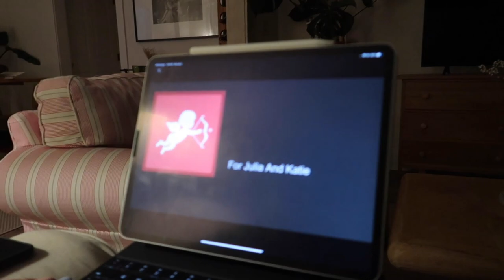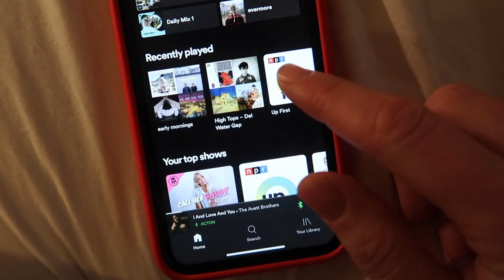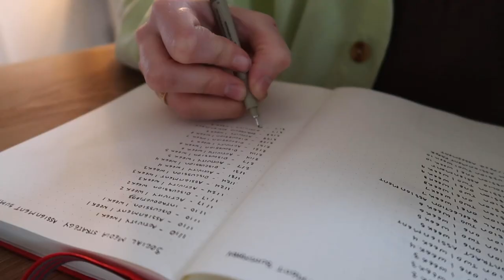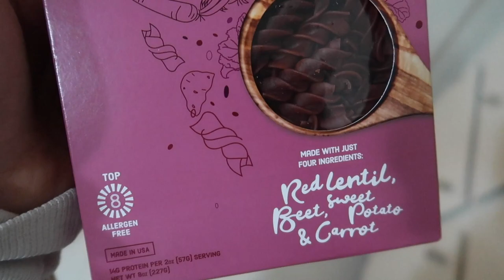WEEK IN THE LIFE | living in Portland, OR 2021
This is my new favorite video, I hope you guys love it! Feeling very hopeful and excited for 2021.